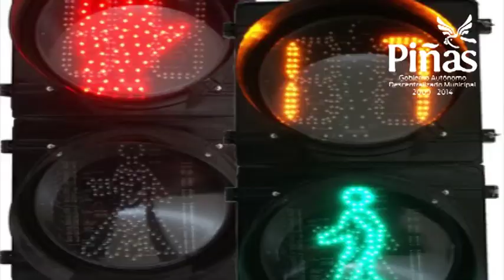Se colocará moderna semaforización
El Gobierno Autónomo Descentralizado Municipal dirigido por el Alcalde Joseph Cueva González instalará 16 semáforos modernos de alta tecnología, ocho para regular el tránsito vehicular y ocho para el control del paso peatonal, todo lo cual se cumple luego de un estudio realizado por personal especializado en la materia y forma parte de la planificación previamente establecida por la presente administración para mejorar el ornato de la ciudad